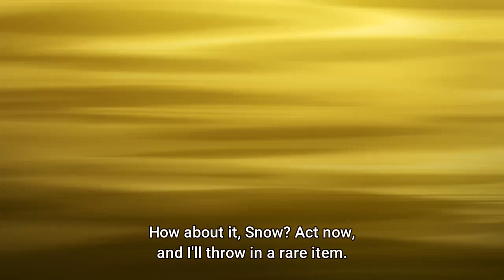戦闘員、派遣します！ ばかげた瞬間 9話 「肉食系女子キメラ」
🌿 Sentouin, Hakenshimasu! Episode 9
戦闘員、派遣します！9話
🔜 戦闘員、派遣します！10話